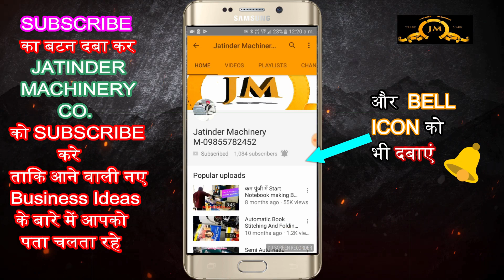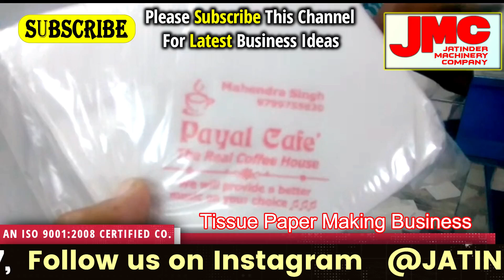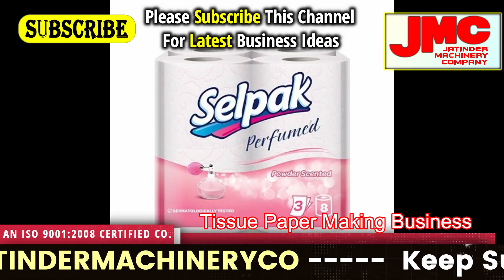गजब का बिज़नेस करें लाखों कमाएं low investment small business ideas, hot selling & demanding product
Title-

AMRITSAR , PUNJAB.
AN ISO 9001: 2008 CERTIFIED Co.